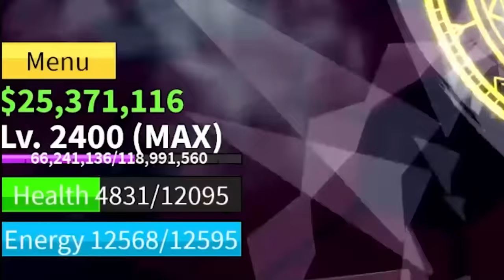Blox Fruits #44 - AWAKENED DOUGH NA MADAYA